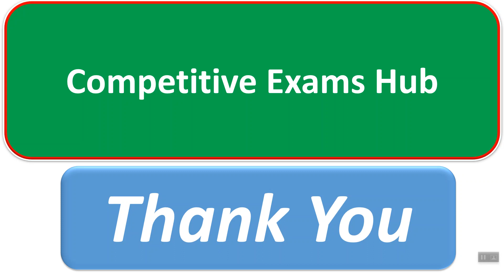फक्त याच शेतकर्यांना कर्जमाफी ,हे काम पहिले करा !